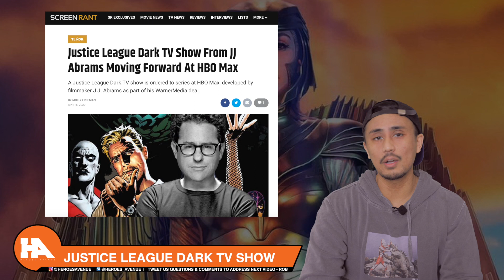NEW Wonder Woman 1984 Images Tease Cheeta Fight Scene | Justice League Dark TV Show For HBO Max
This video is about NEW Wonder Woman 1984 Images | Justice League Dark TV Show For HBO Max